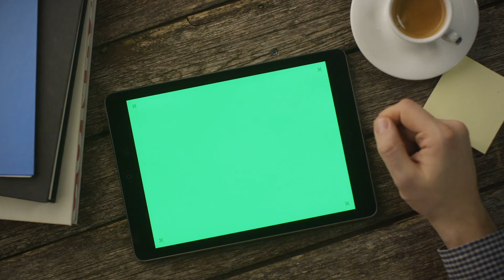Cách Tán Vợ Của Diệp Thiếu Audio Trọn Bộ - Chương 1 | Ngũ Nguyệt Dữu Ngôn Tình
Truyện: CÁCH TÁN VỢ CỦA DIỆP THIẾU Tập 1
Tác giả: Ngũ Nguyệt Dữu
Thể loại: Ngôn Tình